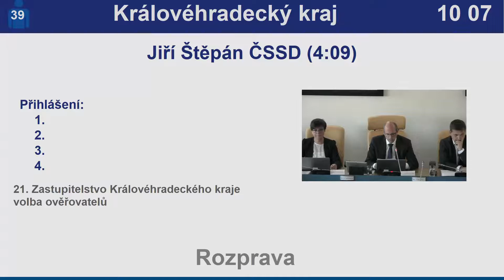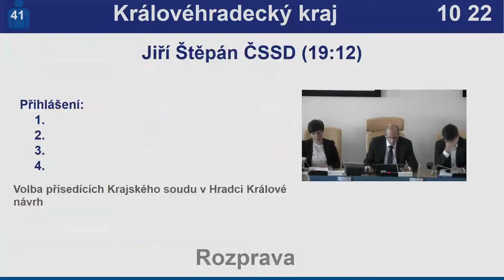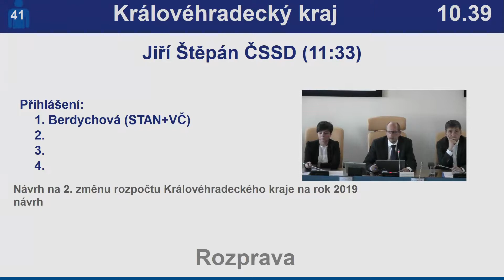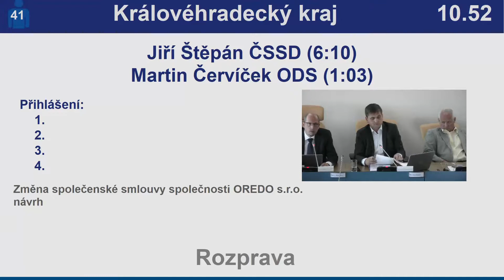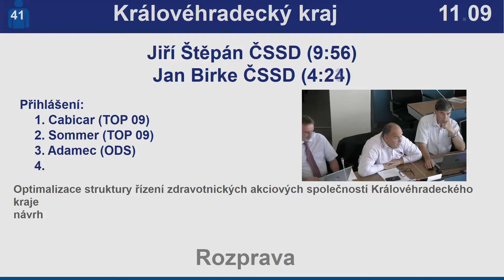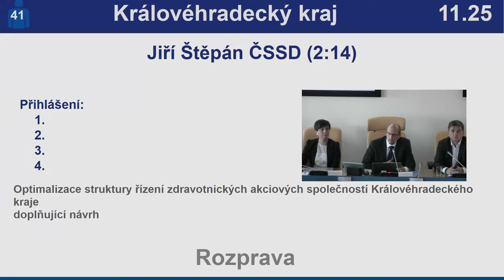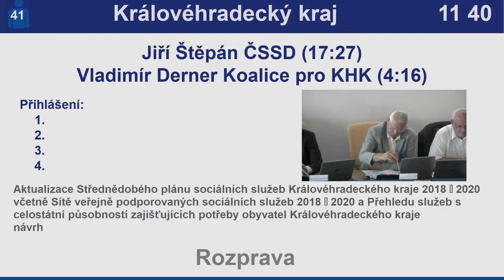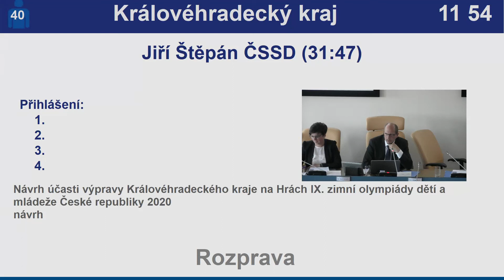21. zasedání Zastupitelstva Královéhradeckého kraje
1. část - do bodu 18 včetně